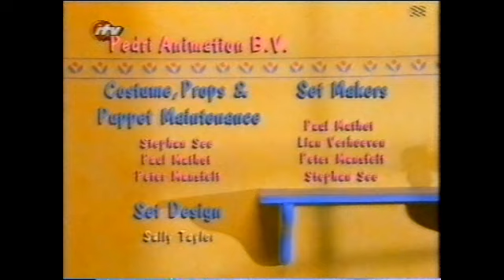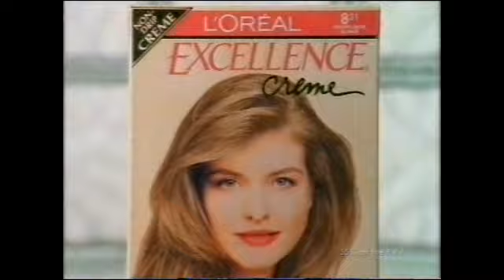The Animal Shelf incomplete 1997